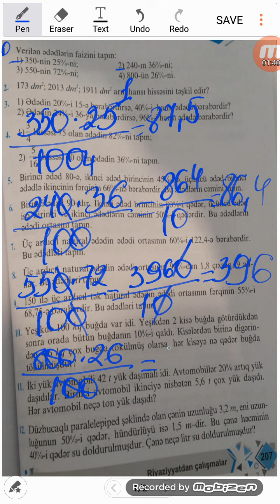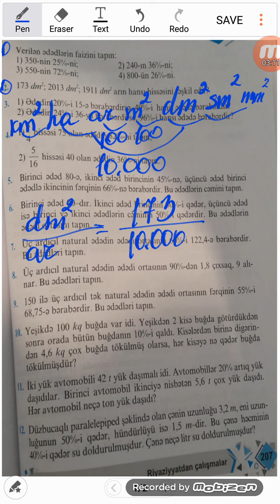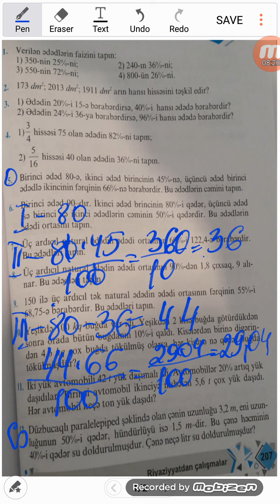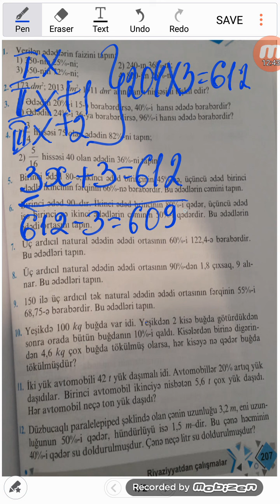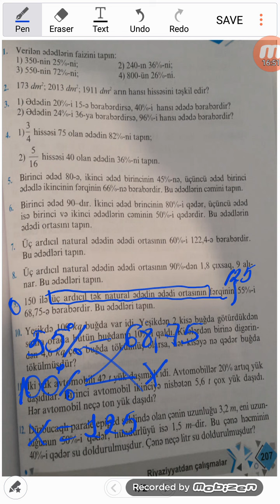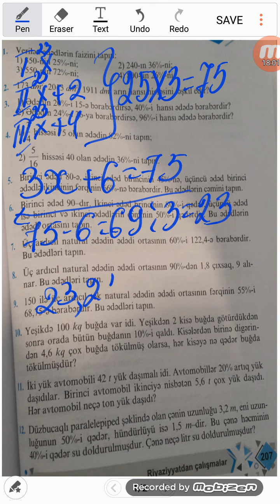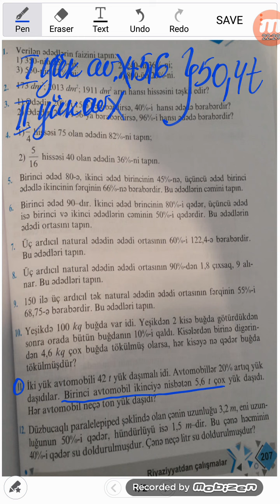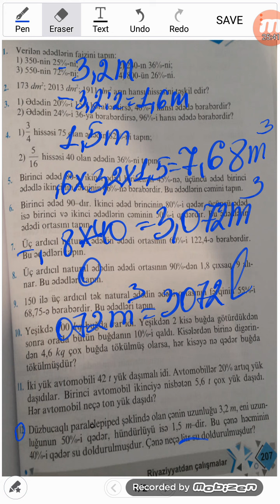5 ci sinif Namazov seh 207